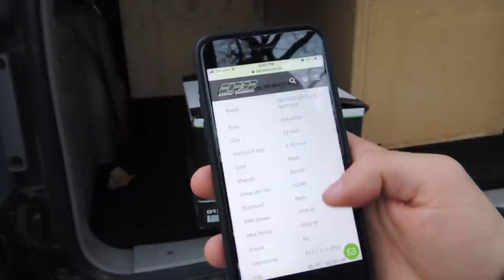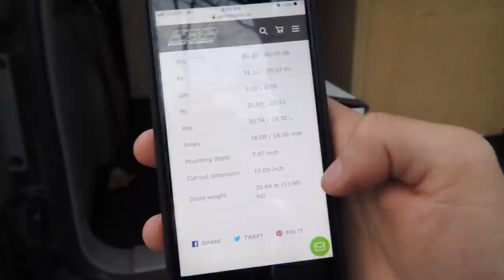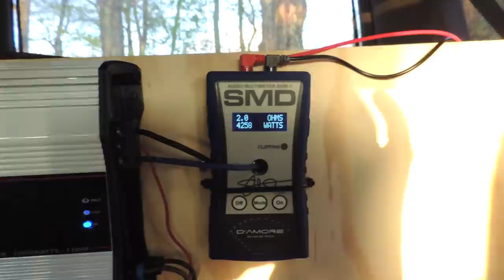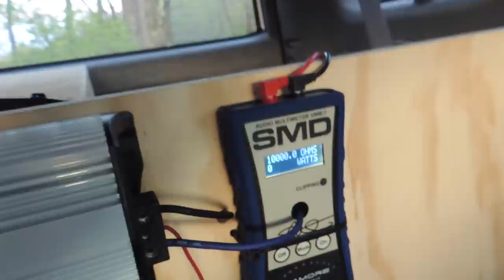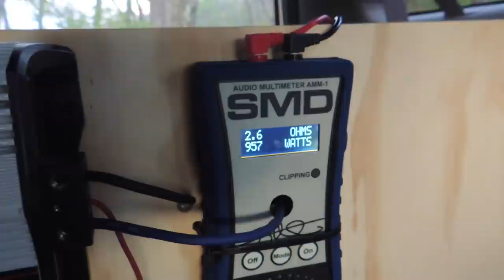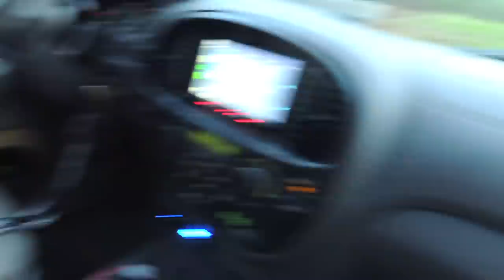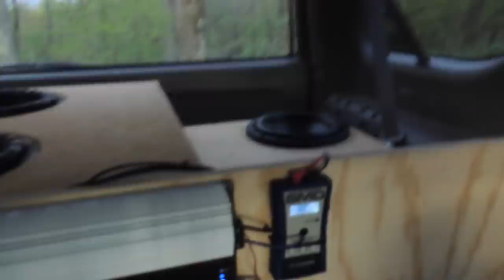Deaf Bonce Apocalypse SA-272 FULL Review!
Make sure to checkout the guys at AlphardAudio!